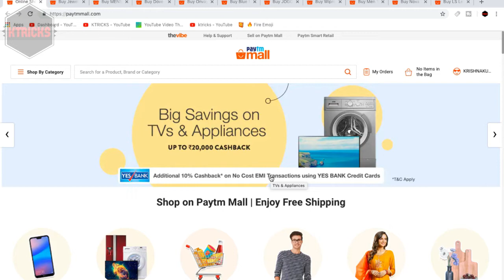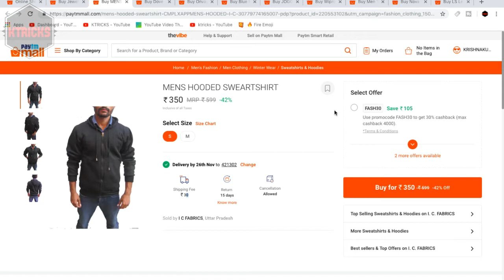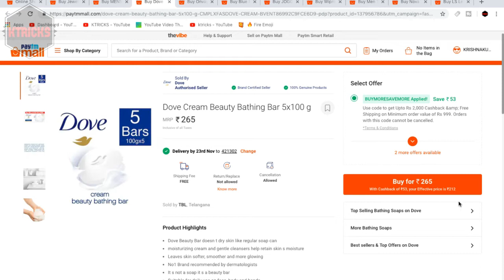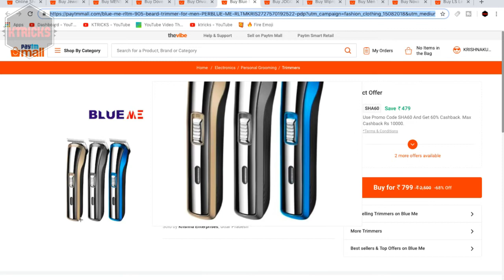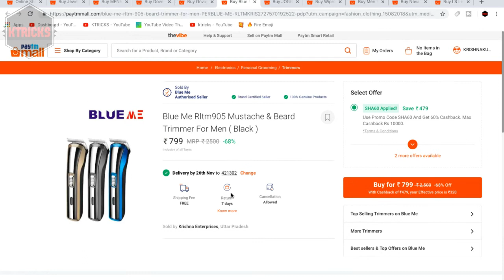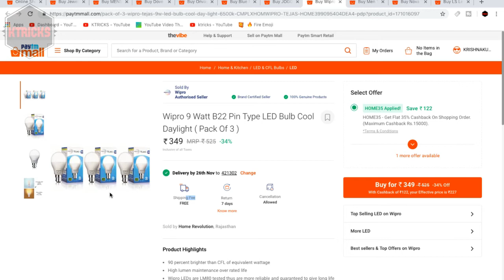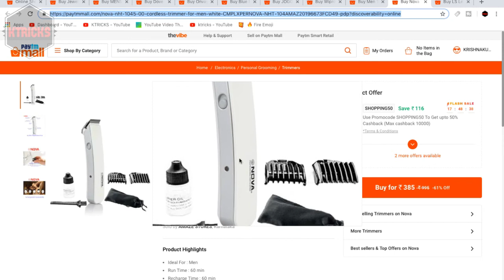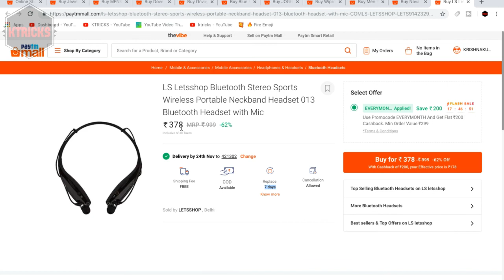{ Limited Offer } 10 Amazing PayTM Mall Deals In Cheap Price | Loot PayTM Mall Deals Of The Day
Hello friends…
In this video I have mentioned top 10 amazing PayTM Mall Loot deals.

 1. Jewels Guru Exclusive Golden White Blue Multi Colour Necklace Set

2. MENS HOODED SWEARTSHIRT

3. Dove Cream Beauty Bathing Bar 5x100 g

4. Onvay OTG Adaptor For Android Mobile Combo (Pack of 2) | OTG For Laptop | OTG Cable For Data Transfer | OTG For Sync Data (Multi Color)

5. Blue Me Rltm905 Mustache & Beard Trimmer For Men ( Black )

6. JOGGERS PARK Men Cotton Blend Track Pants - Blue

7. Wipro 9 Watt B22 Pin Type LED Bulb Cool Daylight ( Pack Of 3 )

8. Men T-shirts

9. Nova NHT 1045/00 Cordless Trimmer For Men (White)

10. LS Letsshop Bluetooth Stereo Sports Wireless Portable Neckband Headset 013 Bluetooth Headset with Mic

paytm mall offers
paytm mall cashback offer
paytm mall cashback terms
paytm mall first time user offer
paytm mall offers today
paytm mall offers for new users
paytm mall welcome offer

About :- ktricks is a YouTube Channel, where you will find technological videos like New Games,Application Review and Tech products Unboxing Reviews. All About Tech  in Hindi, New Video is Posted Everyday.